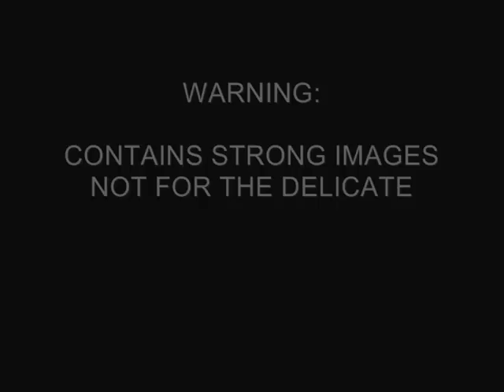thaipusam body piercing festival in south india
Thaipusam festival with body piercing in lord Murugan's temple (a war god, son of Shiva) near Trivandrum - Kerala, south India, feb. 2012.: contains strong images.